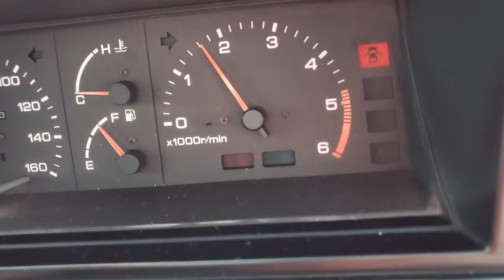91 Nissan Largo Van Dash / Gauges, engine running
Dashboard, gauges with engine running